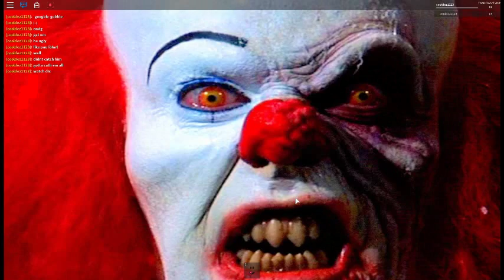Movie elavator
love it hopefully creator sees